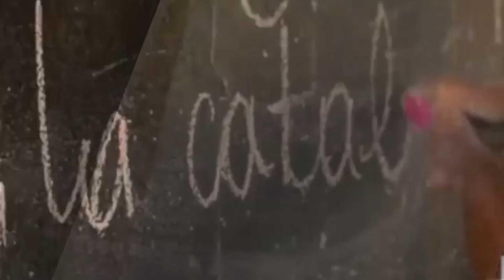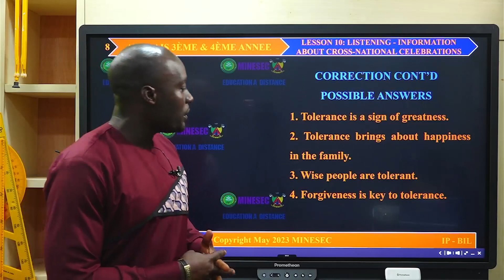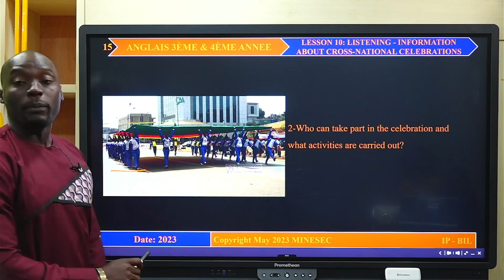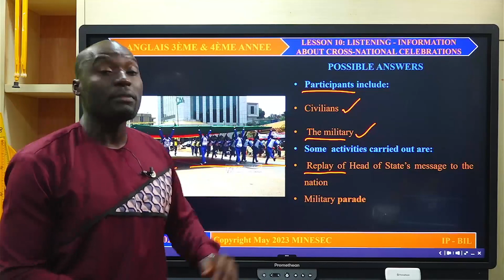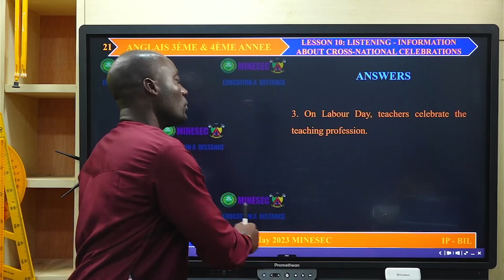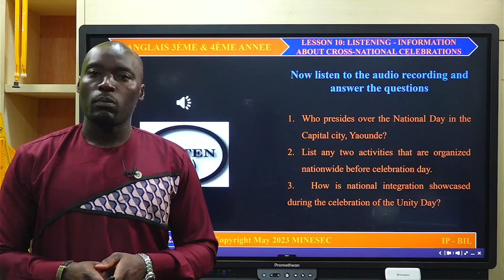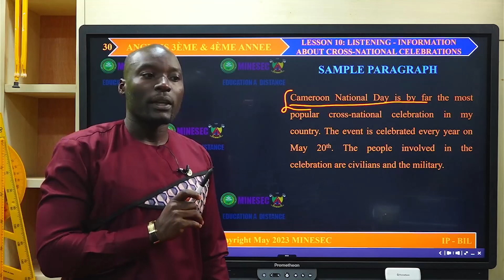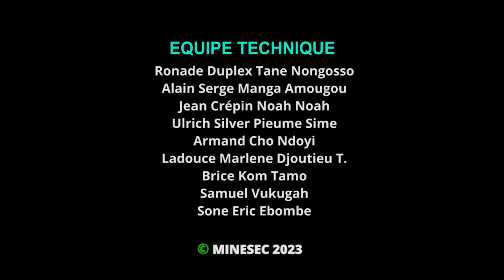IP-BIL ANGLAIS 3ème Lesson 10 LISTENING TO INFO ABOUT CROSS NATIONAL CELEBRATIONS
ANGLAIS 3ème Lesson 10 LISTENING TO INFO ABOUT CROSS NATIONAL CELEBRATIONS

00:00 Introduction
01:35 Correction of assignment
13:38 Life situation
14:37 Lesson activity
23:16 Application exercises